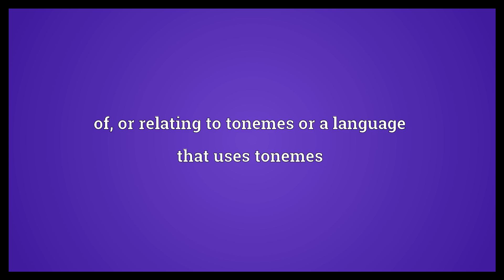Tonemic Meaning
Video shows what tonemic means. of, or relating to tonemes or a language that uses tonemes.  Tonemic Meaning. How to pronounce, definition audio dictionary. How to say tonemic. Powered by MaryTTS, Wiktionary